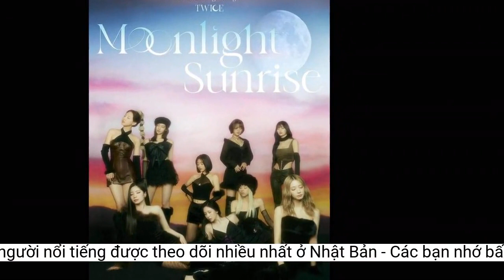Momo (TWICE) phá kỷ lục trở thành người nổi tiếng được theo dõi nhiều nhất ở Nhật Bản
Momo (TWICE) đã ghi thêm một điểm nhấn nữa trong 8 năm sự nghiệp của mình. Cô phá vỡ kỷ lục về lượng người theo dõi trên Instagram so với các thần tượng khác ở Nhật Bản.Các thành viên nhóm TWICE có lượng người theo dõi tăng đột biến nhờ việc tích cực đăng tải các bài viết để tương tác với người hâm mộ. Sau 9 tháng, TWICE đã chứng minh độ nổi tiếng không ngừng trong 8 năm sự nghiệp của mình khi lập kỷ lục mới trên Instagram.
Giữa tin đồn tan rã vào năm 2022, TWICE đã dập tắt những đồn đoán vô căn cứ khi thông báo một kỷ nguyên mới của nhóm bằng việc đồng loạt mở Instagram cá nhân của các thành viên. Vì đây là lần đầu tiên các thành viên mở tài khoản mạng xã hội nên ngay lập tức nhận được sự quan tâm từ người hâm mộ toàn cầu.
TWICE quả là những cô gái chăm chỉ. Trước khi trở lại với mini album, nhóm đã phát hành đĩa đơn tiếng Anh mang tên Moonlight Sunrise vào ngày 20/1, với giai điệu sôi động bắt tai được nhiều người khen ngợi. Sau cú mở màn ngon lành đầu năm, không chỉ ONCE (fandom của TWICE) mà đông đảo khán giả yêu K-Pop càng thêm mong chờ sản phẩm âm nhạc tiếp theo của nhóm.
Sắp tới đây, TWICE sẽ phát hành mini album mới Ready To Be vào ngày 10/3. Album mới của các cô gái xinh đẹp nhà JYP đã thu hút sự chú ý lớn trước khi phát hành chính thức, bởi đây là lần đầu tiên sau khoảng 7 tháng TWICE sẽ phát hành một album mới. Mini album thứ 11 Between 1&amp;2 của nhóm đã phát hành vào ngày 26/8 năm ngoái.
Bên cạnh đó, hai thành viên người Nhật Bản khác của TWICE là Sana và Mina cũng khẳng định độ nổi tiếng khi lọt vào Top 10 người nổi tiếng có nhiều người theo dõi nhất.
Mới đây, truyền thông Hàn Quốc đã xác nhận rằng Momo (TWICE) đã đạt 10 triệu người theo dõi trên Instagram. Momo chỉ mất 9 tháng để đạt được con số đáng ngưỡng mộ này, cô mở tài khoản từ tháng 5 năm ngoái. Kỷ lục này khiến cô trở thành người nổi tiếng được theo dõi nhiều nhất ở Nhật Bản.
Đặc biệt, Momo đã thể hiện tầm ảnh hưởng của mình bằng cách đạt 10 triệu người theo dõi. Được biết, Momo đã phá vỡ kỷ lục ban đầu được thiết lập bởi nữ diễn viên hài/ nhà thiết kế thời trang Nhật Bản Naomi Watanabe, người có 9,91 triệu người theo dõi trên Instagram. Theo đó, Momo đã trở thành người nổi tiếng được theo dõi nhiều nhất ở Nhật Bản.